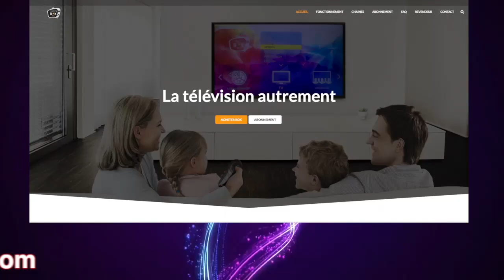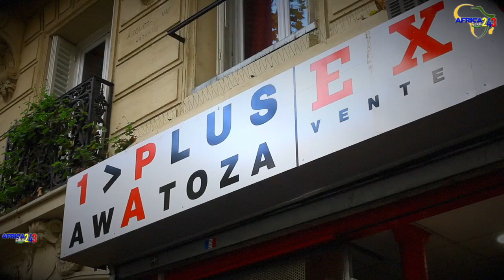La Police Congolaise Contre désobéissance civique, et ba désordre ya opposition,